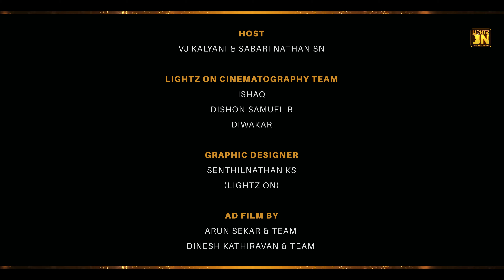1Min-ல Shorts Film எடுக்குறது பெரிய Challenge தான் | Directed Suresh Mari Speech | Lightz On🎉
Lightz On Presents: The 6th Annual One Minute Short Film Awards 2024

For the past six years, Lightz On has been dedicated to uncovering and nurturing the next generation of visionary filmmakers and industry professionals. Our annual One Minute Short Film Contest has become a premier platform for emerging talent, offering unparalleled opportunities for growth and exposure.

The 2024 edition of the One Minute Short Film Awards, organized by Lightz On, has concluded successfully. This year’s event showcased a remarkable array of talent, with awards presented to several outstanding short film directors. The ceremony was graced by numerous stars from the film industry, adding a touch of glamour and excitement to the occasion.

The concept of crafting a compelling short film within just one minute has garnered significant praise, resonating strongly with both seasoned industry veterans and newcomers alike. The innovative approach of the contest continues to inspire and challenge filmmakers to push the boundaries of storytelling in the briefest of formats.